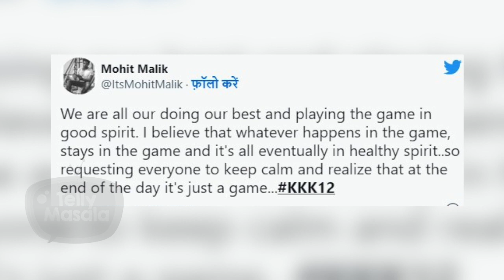Mohit Malik Finally Reacts On His Ugly Fight With Rubina In Khatron Ke Khiladi 12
In last week's episode of Khatron Ke Khiladi 12, Mohit Malik took Rubina's name for elimination which made her angry and they both got into a verbal spat. Now Mohit has tweeted on this and gave his clarification